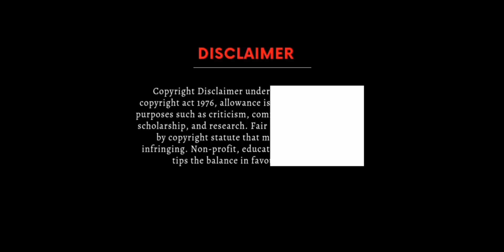Molly Go Lightly A Parasite in the gutter flicking her bean for the lesbians 🤮